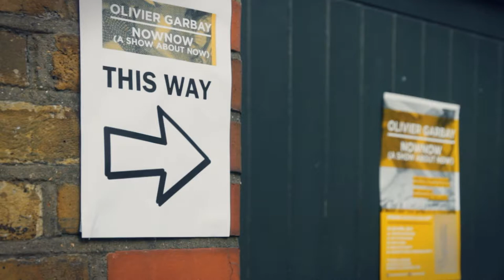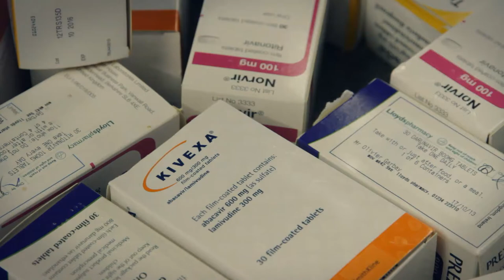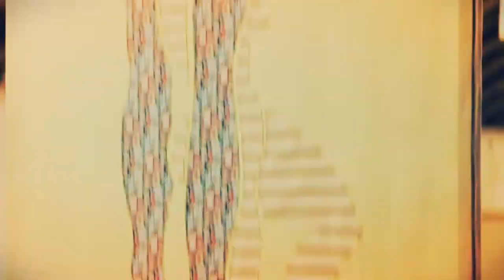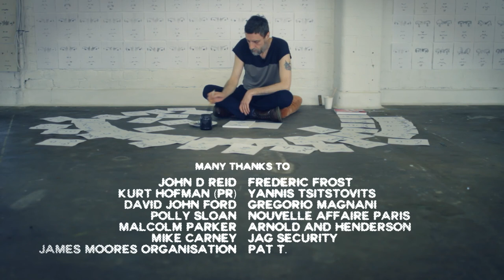Olivier Garbay | NOWNOW | A Show About Now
Olivier Garbay is pleased to present his fifth solo exhibition. Following on from the recent publication of his poetry by Other Criteria, Garbays' new work continues to explore and expose his ongoing search for balance with light and encouragement and doubt and fear. His acute sensitivity to colours and textures can freely shine here as he joins them together within a mix of rigor and a sensuality strung towards a ravishing note. In The Mug, with Sarah Lucas by Other Criteria, 2009. The book was highly praised by Times critic and film director Ken Russell and quoted "Olivier Garbay has produced a provocative illuminated manuscript for the postmodern pilgrim."

Over the years a relationship with materials established since childhood and remained young at heart, through years of practice, as basic and natural instincts well informed. Elasticity, transparency, temporality. Lately Olivier Garbay has been hand sewing a collection of pictorial and lyrical images in fabric. He presents the image of which the simple lines and designs are voluntarily restrained to a minimum, in the spirit of a Japanese Zen which would have had a profound affection for popular culture and thus developed its own style. Incorporating playful compositions which explores concepts such as Illuminations, Lightness, In and Out Sides, Memory, Glory, Elements, Laughter, Passion, Absolution...

Born in Bordeaux, in 1964, Olivier Garbay lives and works in London. Trained at Ecole Nationale Supérieure des Arts Décoratifs, Paris, and has gone on to exhibit internationally as a poet and an artist. He has also gained experience working in fashion, as well as art direction and curatorial spheres. He curated the Freedom gallery shows introducing Alex Johnson, presenting Pierre et Gilles, as well as creating bespoke murals for absolute Vodka.

Previous solo exhibitions include Welcome In A World Of Difference, Freedom, London, 1996; Ramification, The Pinael Eye, London, 1999 and Nature, Concrete Space, Hayward Gallery, London, 2008. Recent group exhibitions include Venice, Toulouse, Barcelona, Malmö, 2007-8 ; RU(techne)TH(episteme)8, 2008; A Tightrope Act with the London Art Exchange/Black Maria Richard Wentworth Kings Cross 2013.

Recently he has published the following: Eat Dog, 1999; Like sherry on the cake in Yoko by Don Brown, Sadie Coles HQ, Koening books, London, 2005; God is Dad, 2005; For the love of you, I've known caves. in The William Blake Birthday Book published by Bow of Burning Gold, Bath, 2007; Utopia, in Stimulus/respond numero2, 2007; DyNAsty 2008 in Under/current , September 2008; IT, Christian Egger magazine Princess lulu, December 2008; The Mug, with Sarah Lucas and Other Criteria, 2009.

He has since presented his work internationally (pictures, paintings, sculptures) with such group shows as the Hamsterwheel (2007), Soufflé (2007), LucasBoschGelatin (2011), Game On (2012).

"A ripped street poster, some spillage on the pavement and their accidental compositions. The colours and textures themselves. Calling out to be selected and become here a tummy there a bum, here a mmm there a hum, here a landscape there an escape, give and take here's a cake. Each of them clearly calling out to express their potential, to represent their personality, to shine through their own desire of association with this specific other colour and touch." -- Olivier Garbay.

Garbays' most recent work include Gloria, And God Created Hot Pants, Precious Precariart, OCL12, Rose, Touché, Just Call Me Joe.